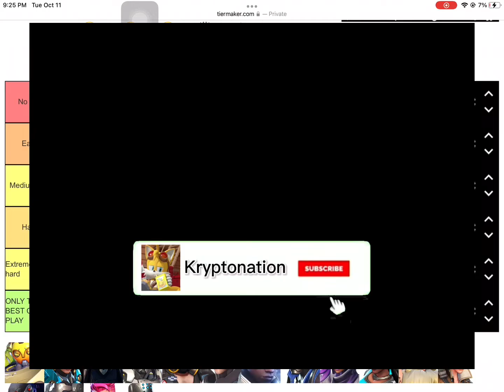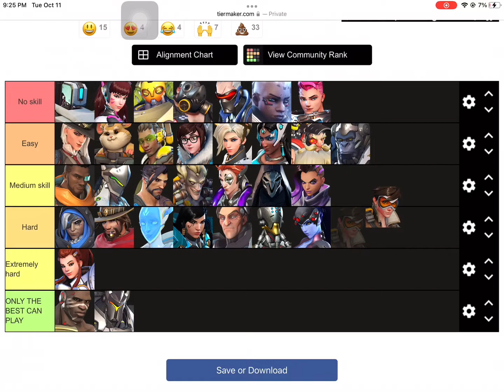Ranking Overwatch characters in terms of SKILL (On Release)